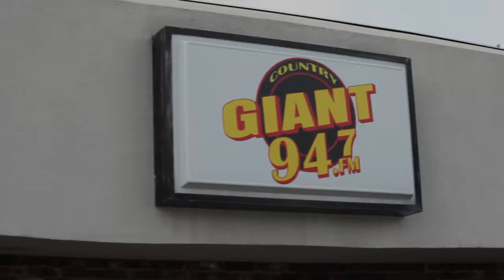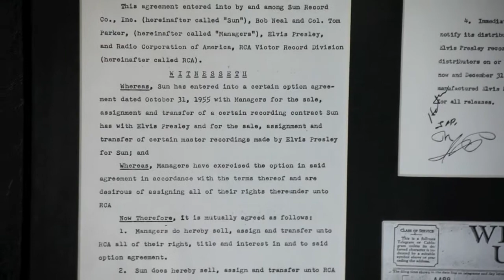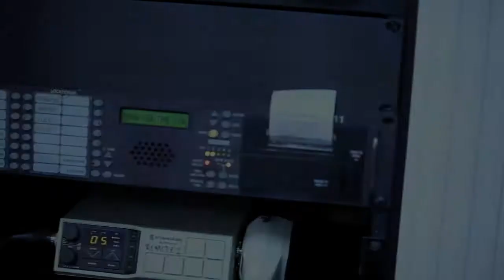Chelsea Field 2010 Radio Tour- Ep. 11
Chelsea continues her radio station visits, Thomas hears himself on the radio for the first time and Adam. well Adam is the coolest guy ever.